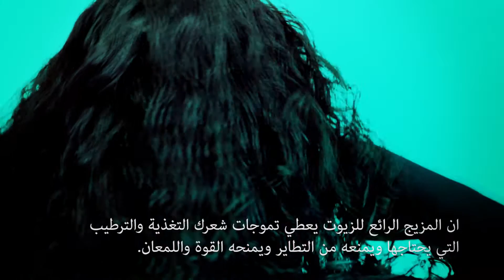Novex My Curls - Step by Step (ماي كيرلز)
نوفيكس ماي كيرلز
يحتاج الشعر المموج الى الكثير من الترطيب، لذلك يحتوي نوفيكس ماي كيرلز على ٧ زيوت مغذية رئيسية: الزيتون، الارجان، المونوي، جوزالهند، زبدة الشيا، والمورينجا.
• ينصح باستخدامه للشعر المموج
• يمنحك افضل تغذية وترطيب ويحمي شعرك من التطاير